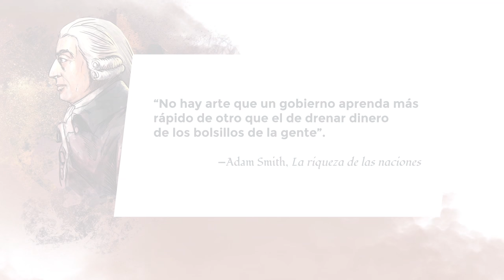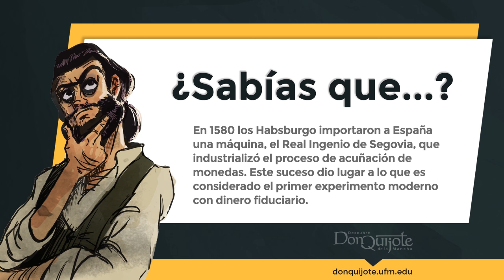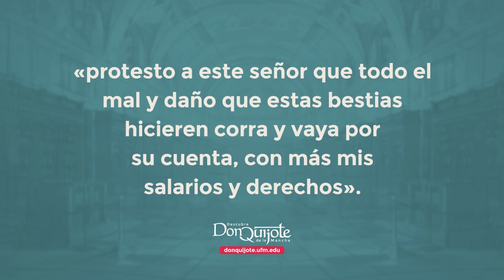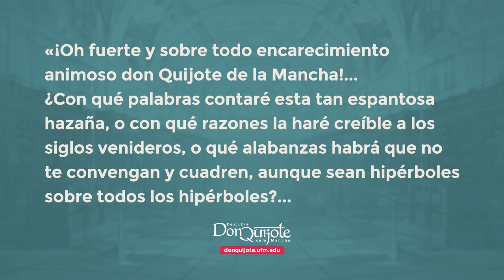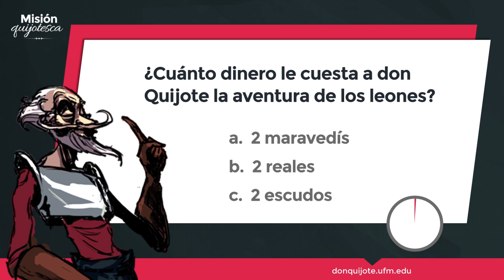Lección 38 - Don Quijote y Sancho en la «aventura de los leones»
Créditos:
Una producción de New Media | UFM 2015